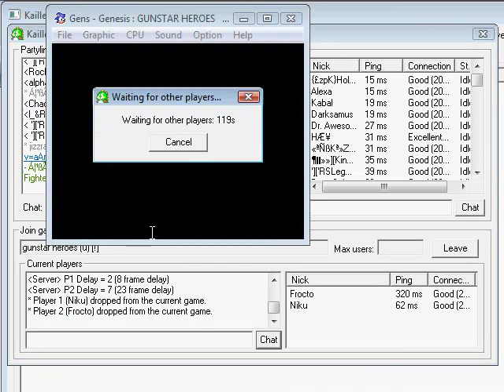Let's Play Gunstar Heroes Episode 1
Frocto and Niku star with guns.